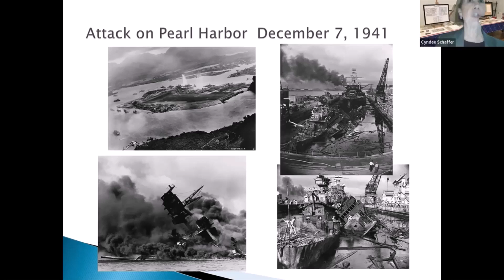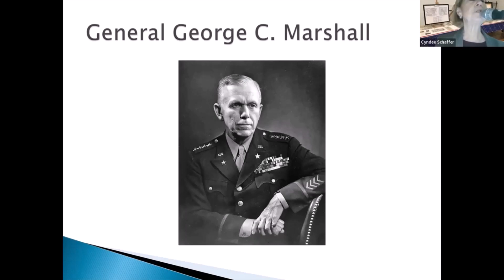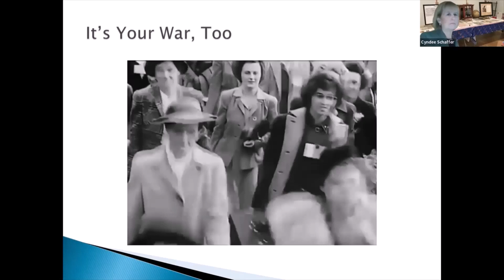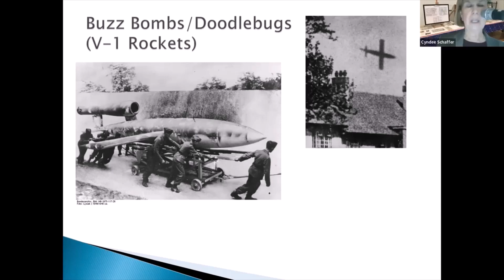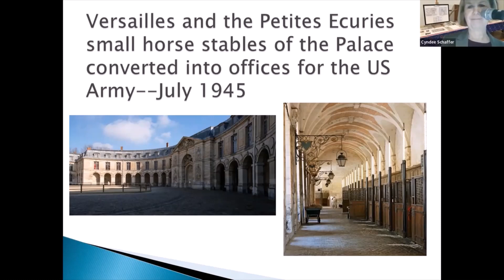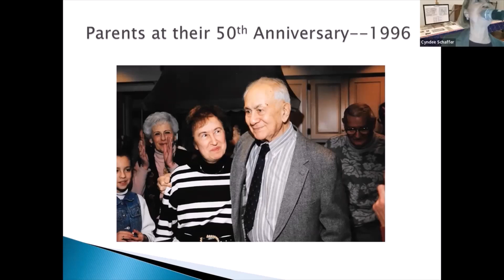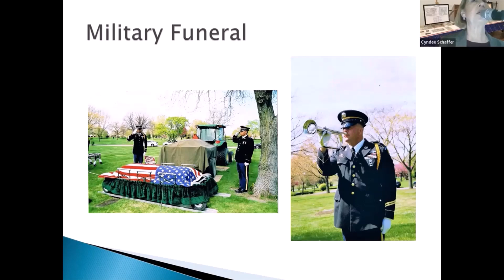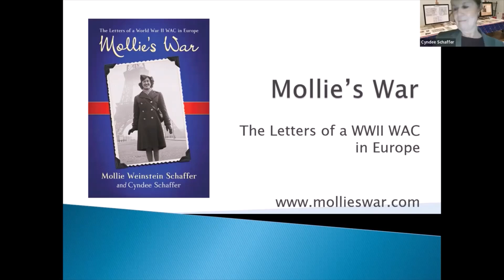The Journey of Mollie's War: WACs and WWII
Presented by Cyndee Schaffer, Mollie's Daughter

Using her mother’s letters, Cyndee takes you on a romantic and always frightful journey of an American WAC during the height of WWII. She discusses women in the military during WWII and in particular, her mother’s experiences as a member of the Women’s Army Corps by taking you on a journey from inspiration to publication.

Cyndee Schaffer, published co-author of the award winning “Mollie’s War” and editor of the monthly Midwest Writers Association newsletter, collaborated with her 91-year-old mother writing a book based on the letters that her mother sent home to her family while serving as a WAC (Women’s Army Corps) stationed in Europe during WWII.

Cyndee received a BS in math education from Northwestern University and a MS in curriculum development from DePaul University. Her work experience has taken her into three divergent careers: high school math teacher in the inner city of Chicago, IT consultant on the “human side” of computers–writing training materials and training users, and finally writing a book.

Recorded at the Highland Park Public Library via Zoom on December 7, 2022